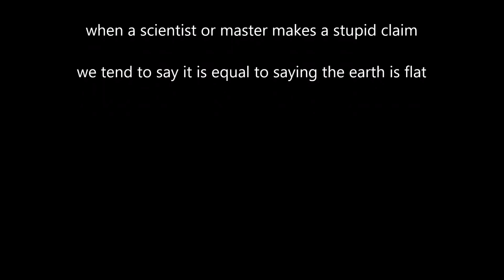Flat earth - brilliant remark of prof Dr Walter Lewin in a YouTube battle with a master engineer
How does a professor reply when he thinks someone makes a scientific mistake .  You Tube battle between  MSc electroBOOM  vs Dr Walter Lewin.

brilliant !